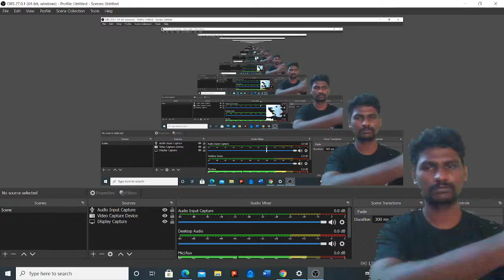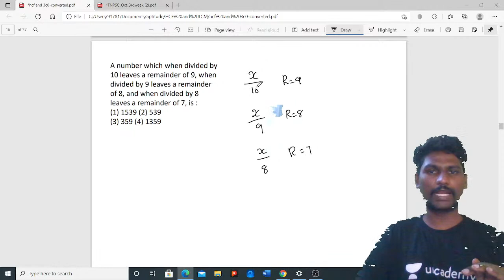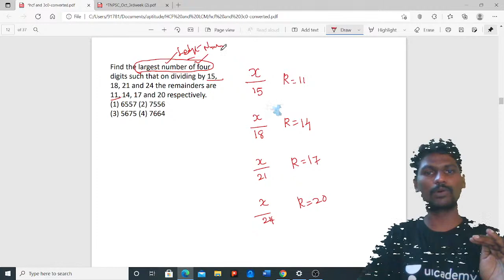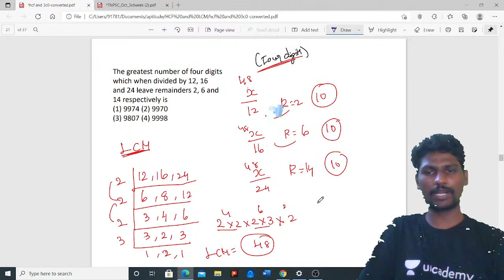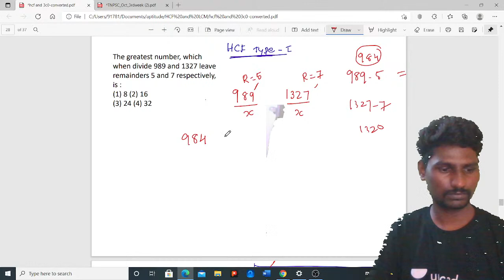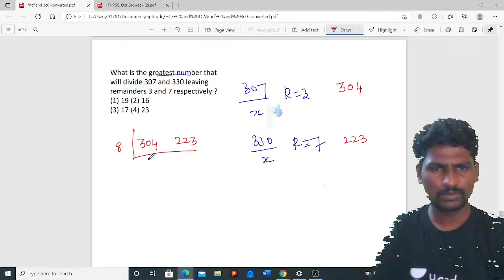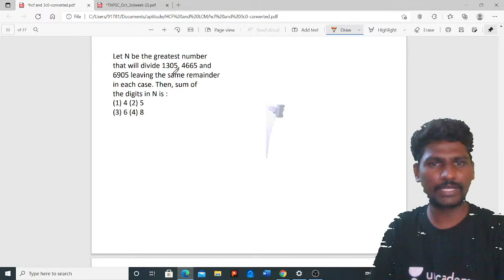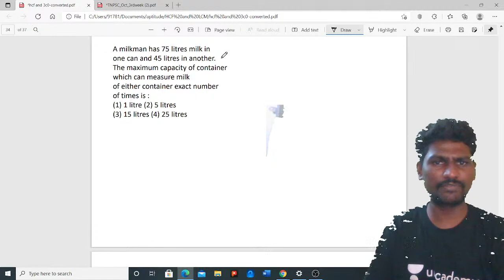HCF & LCM | Previous Years Questions Solved | Part 2 | Shanmuga Pandian | TNPSC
In this video, Shanmuga Pandian will discuss HCF & LCM.

This class would be helpful for the aspirants preparing for the TNPSC exams. This class will be conducted in Tamil and the notes will be provided in Tamil/ English.

To take Unacademy's weekly scholarship test and win attractive prizes, enrol NOW for Unacademy Combat

Unacademy Subscription Benefits:
1. Learn from your favorite educator.
2. Dedicated doubt clearing sessions.
3. One subscription, unlimited access.
4. Real-time interaction with educators.
5. You can ask doubts in the live class.
6. Download the videos & watch them offline.
iOS